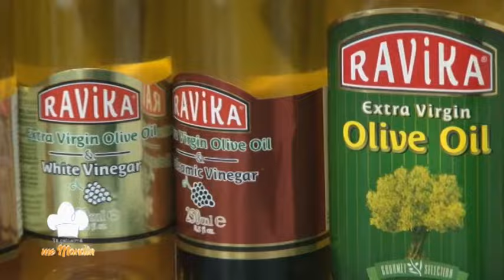Te gatuajm me Mandin - Emisioni 3